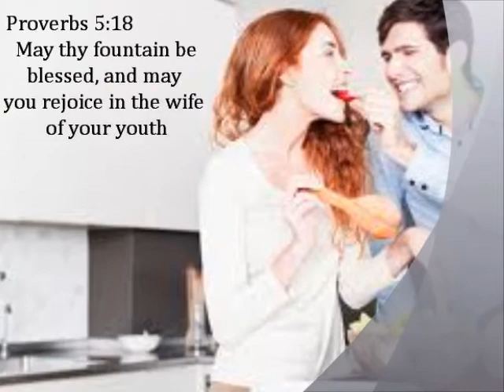Minnie Riperton's - Lovin' You cover by Dawn Rochelle